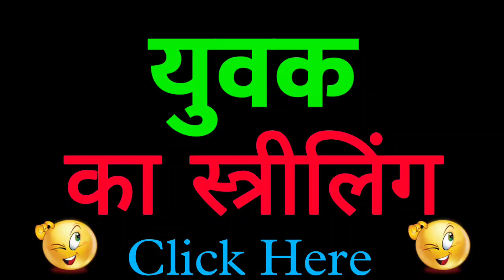Yuvak ka striling | Yuvak ka striling shabd | Yuvak ka striling kya hota hai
Hello everyone i am asif Iqbal and you are watching my channel meaning of names.

Title :-

1 :- Yuvak का स्त्रीलिंग
2 :- Yuvak ka striling shabd
3 :- Yuvak Shabd ka striling
4 :- Yuvak ka ling badlo
5 :- Yuvak ka viprit ling
6 :- Yuvak ka striling roop
7 :- Yuvak shabd ka striling roop
8 :- Yuvak ka viprit ling
9 :- Yuvak ka striling
10 :- Yuvak ka striling kya hoga
11 :- Yuvak shabd ka striling